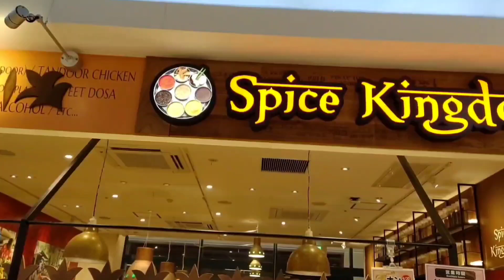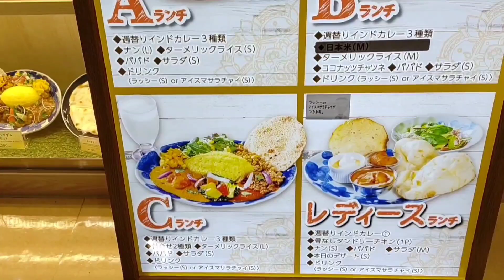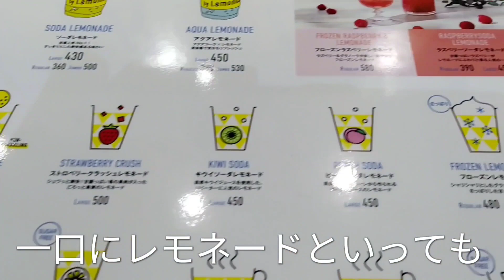【グルメ】スパイス・キングダムで超激安の本場カレーをいただく 富山県富山市 ファボーレ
2023年4月19日
富山県中央植物園を楽しんだ後、ファボーレに行って本場インドカレーをいただきました